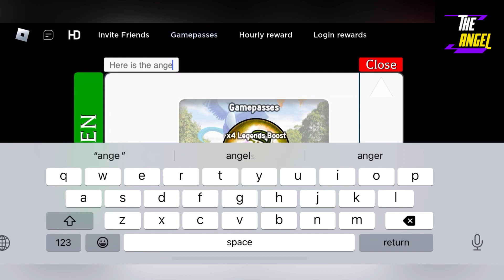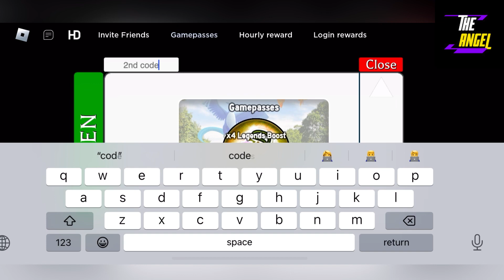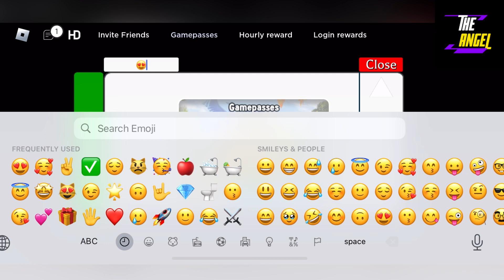🌟 New Codes 🌟 PROJECT POLARO CODES - CODES FOR ROBLOX PROJECT POLARO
Welcome Guys

Thanks